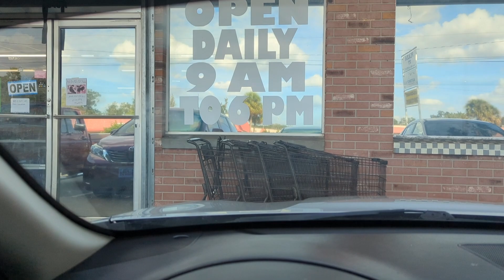Filling up my stockpile and shopping at the DISCOUNT grocery store | DG Coupon Haul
Replenishing my stockpile and first time shopping at a discount grocery store aka Bent and Dent store. Happy Vlogmas Day 20❤️💚!

Follow along with us to learn how to live EXCEPTIONALLY well on an EXTREME budget!

R A K U T E N (earn cash back when shopping online)